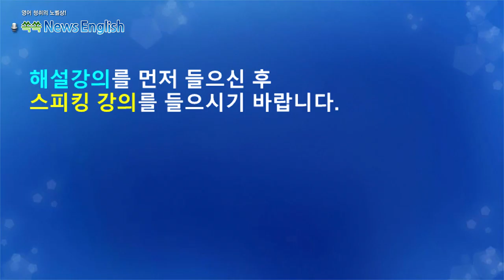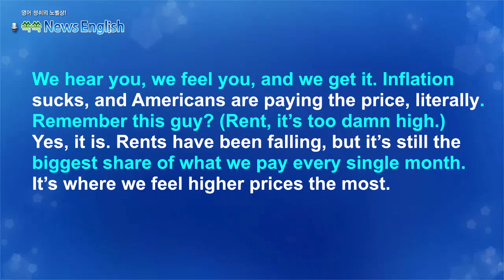[영어뉴스청취] 인플레이션이 아직도 고통스러운 이유_스피킹강의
미국인들은 높은 물가로 어려움을 겪고 있지만,
실업률이 낮고 임금이 상승하는 등 경제 상황은
개선되고 있으며, 인플레이션 역시 2022년 여름 이후
둔화되고 있습니다. 그럼에도 불구하고 사람들은
여전히 인플레이션으로 고통을 느끼며, 이는 세대 간
차이 때문일 수 도 있다고 합니다.